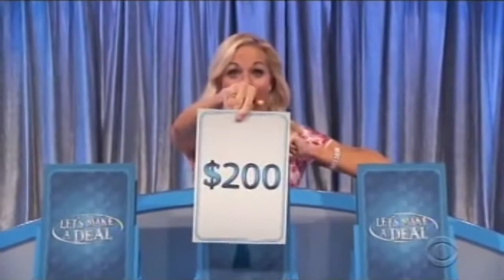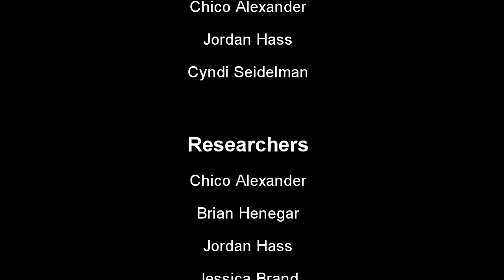Game Show Gumbo - Episode 8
Game Show Gumbo is here with a brand new fresh batch of highlights for ya. In this episode, Byron Allen dispenses some love advice. Not only that, we have a real Loyal Friend and True on The Price Is Right after his 180th taping appearance and John Michael Higgins thinks Meredith Vieira has special powers on 25 Words Or Less.

Want to help otu the production of the show and get the next edition of the Gumbocast two days before anybody else? today!